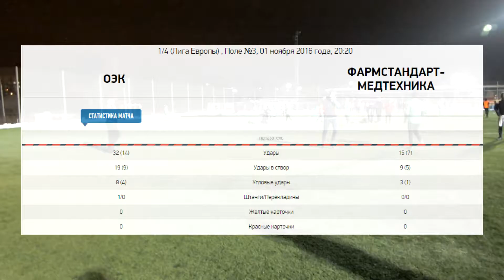Видео матча: ОЭК - Фармстандарт-Медтехника 5:0